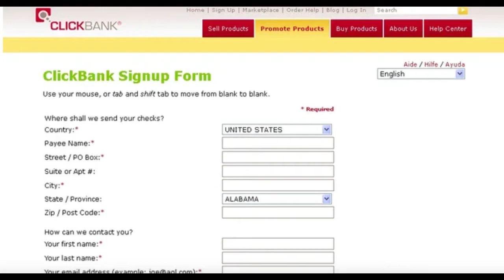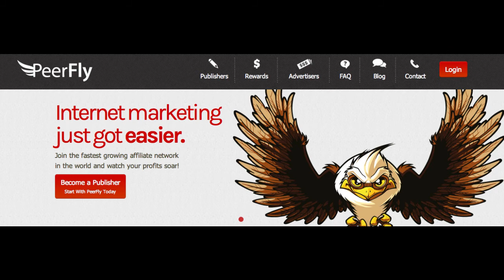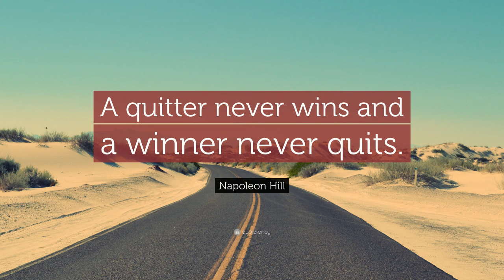10 Alternative Affiliate Networks to Clickbank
Ready Made income systems to copy & paste